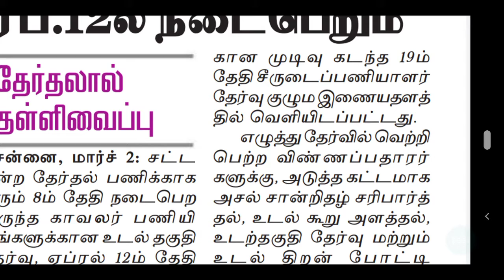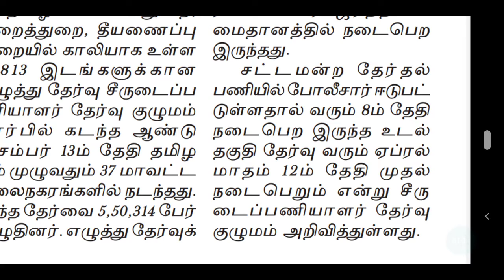TNUSRB | TNUSRB LATEST OFFICIAL UPDATES | TNUSRB PHYSICAL TEST DATES CHANGED | TNUSRB RESENT UPDATES